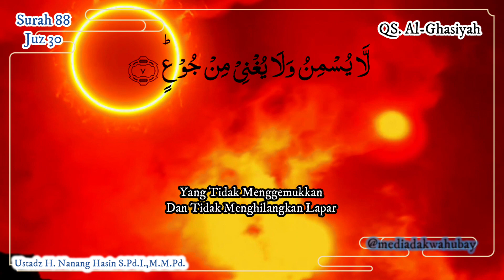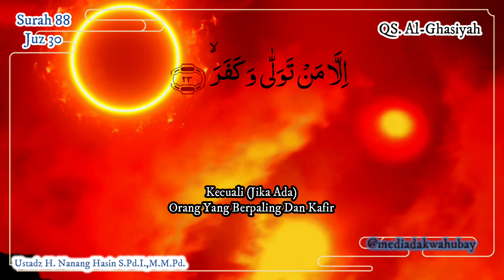Juz 30 Al-Ghasiyah Irama Jiharkah Merdu, Recitation of Quran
cek Media Dakwah UBaY..